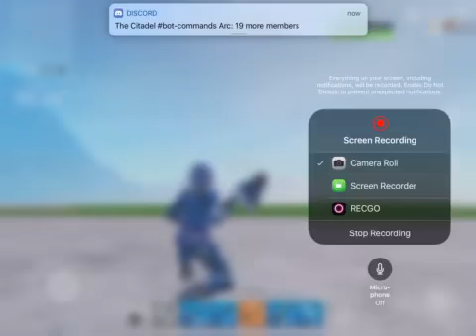OBEY Ducky 1v1 me